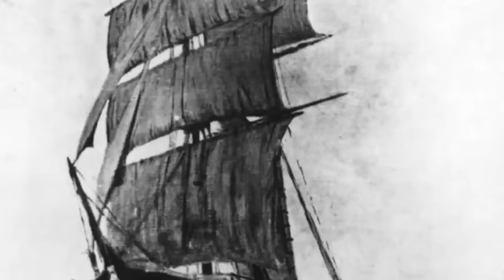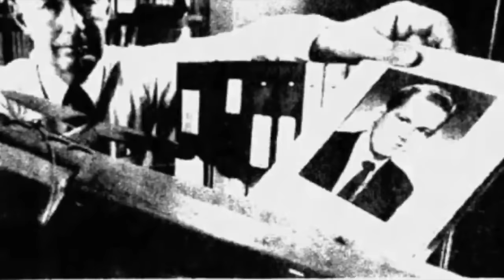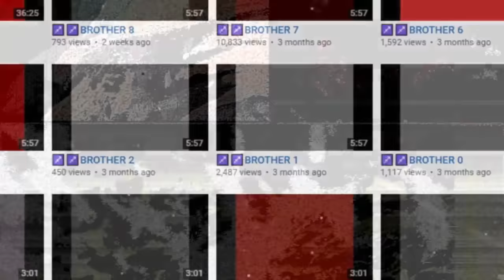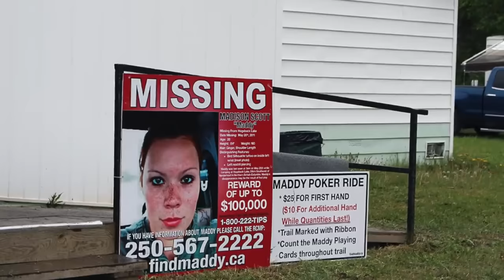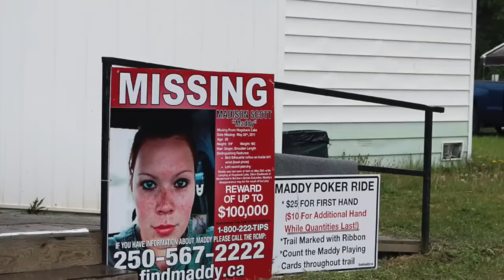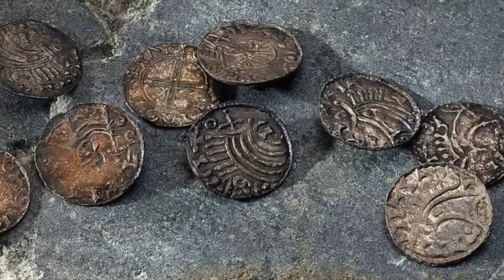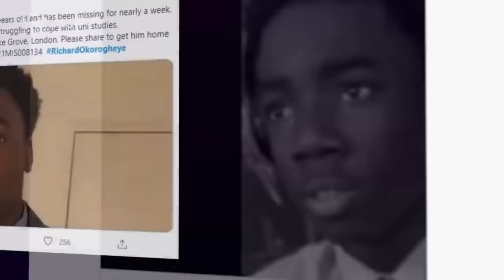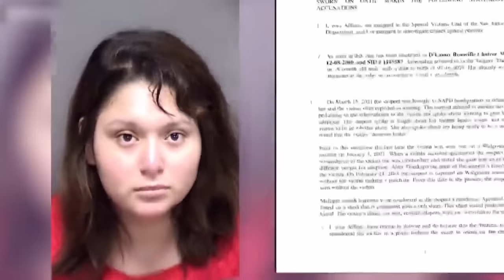25 Unexplained Mysteries That'll Give You Chills